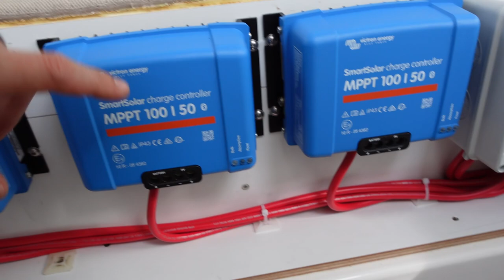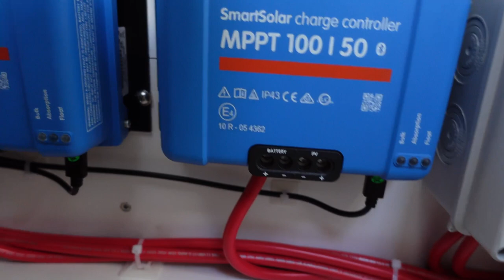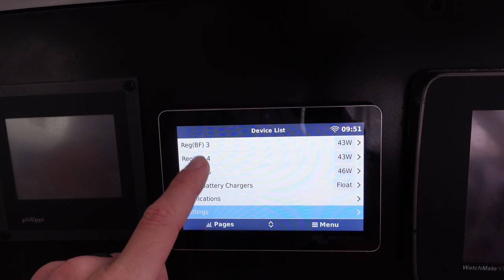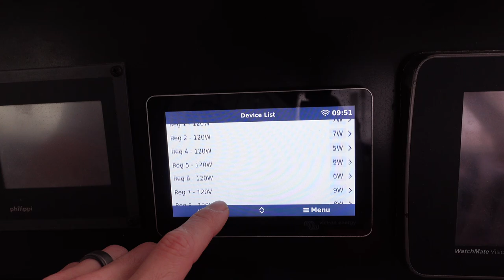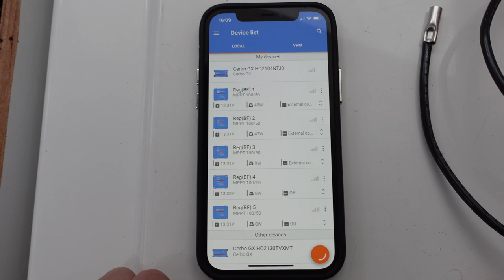Our Off Grid Boat - New Arch with 3.2kW of Solar!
Our refit has been centered around one thing: adding solar, lots of solar!  In this episode, the fabrication of a new solar arch is completed and we mount 5 of our new 450w bi-facial solar panels.  That brings our total solar capacity up to 3.2 kilowatts!

We'll walk through the design of the arch, the wiring of the panels and the entire design of the solar system to integrate into our Victron electronics.

With this completed, we should truly become an off grid boat.  No longer will we rely on our generator for power.  Everything we need will come from solar!

Out Chasing Stars is a participant in the Amazon Services LLC Associates Program, an affiliate advertising program designed to provide a means for sites to earn advertising fees by advertising and linking to amazon.com.   We will make a small commission if you click them and make a qualifying purchase.

🛒 OCS Suggested Products on Amazon